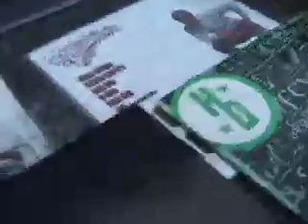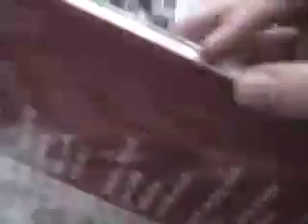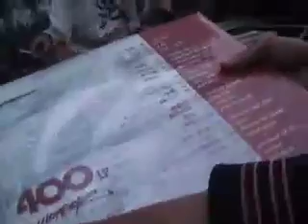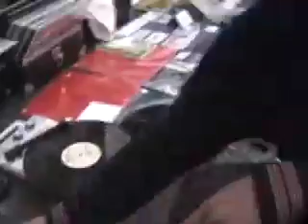Record Digging in Shibuya, Tokyo